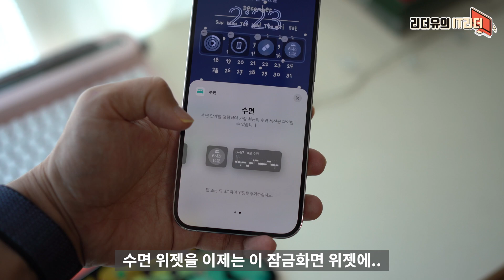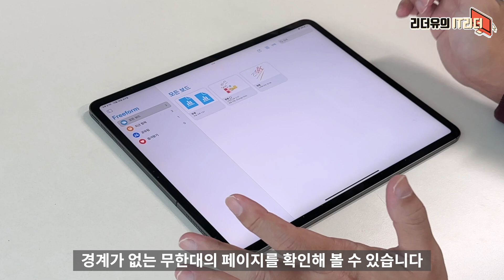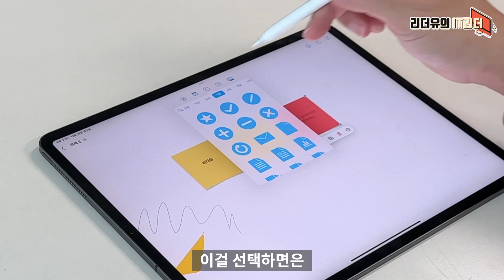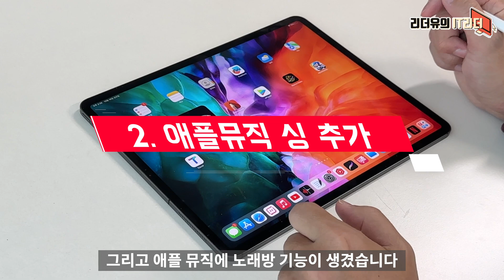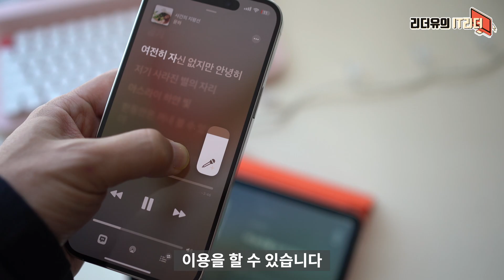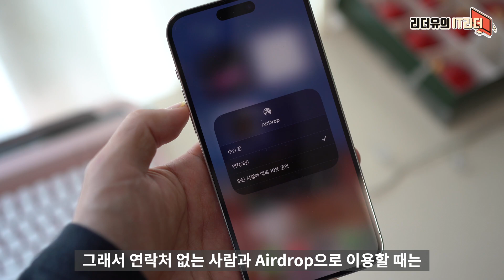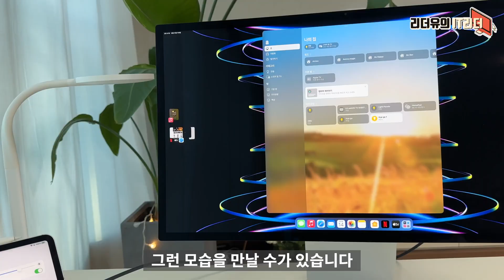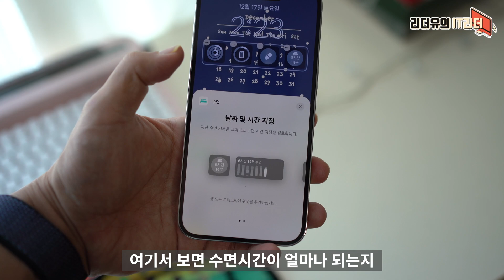은근 모르는 아이폰 iOS16.2 아이패드 iPadOS16.2 7가지 기능 꿀팁 사용법! 프리폼, 애플뮤직 싱, 잠금화면 등 freeform, applemusic sing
고정 댓글 및 더보기란의 링크를 통해  쿠팡  & 다나와 파트너스 일환으로 소정의 수수료를 제공 받아 오리지널 영상 제작에 사용 됩니다.  공정위 지침에 따라 영상 내  표기 했습니다.

아이폰 iOS16.2 아이패드 iPadOS16.2의 달라진점 잘 참고해서 활용해 보세요

00:00 IT리더 리더유입니다
00:37 1. 프리폼 앱 추가
3:19 2. 애플뮤직 싱 추가
4:51 3. Airdrop 옵션 추가
5:29 4. 공유 메모 참여자 커서
5:59 5. 아이패드 스테이지 매니저 업그레이드
7:08 아이폰 잠금화면 옵션 추가
7:51 아이폰 잠금화면 위젯 추가